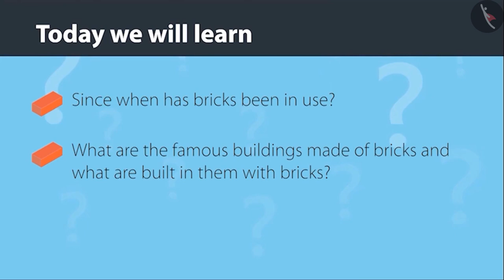Class 4 Maths Chapter 1 'Building With Bricks' (Part 4) cbse ncert